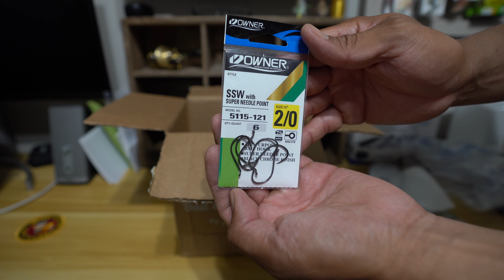(S4 Ep151) Fishing the jetty for whatever bites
*Get early access to new products, exclusive access to member-only items
*Karl’s Tackle Insurance - replace up to 4 lost hard baits per year, up to $20 per bait ($80 value)
*Member-only Perks
*Click the link below to take advantage of this offer today!
to save $10 off first order from Karl's with code: MDLR10 - (must be over $25)
Gear & Tackle I used from Karl’s:

Storm 360 GT Coastal, Jig Head 4/0 1/4 oz (for Paddle Tails)

Would you like to know what’s happening on the water?